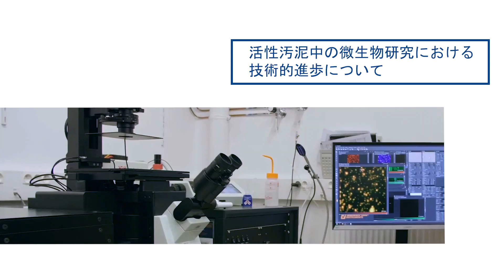活性汚泥の微生物：発展・パートナー紹介・インタビュー動画 1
概要
汚水処理の実験や水中微生物の調査などを通じて、微生物の働きを知るだけではなく、科学研究の現場に求められる安全行動についても学習していきます。さらに、地域住民の納得を得られるような廃水処理施設の設計を行うことを通して、安全性のみならず、地域社会への影響など様々な観点をふまえた計画を立案する力を養います。全てのレッスンは日本語と英語の二言語で準備されており、この分野の最先端研究を日本語はもちろん、英語でも学ぶことができます。

協力：国立研究開発法人産業技術総合研究所（AIST）

学習目標
このプロジェクトで学ぶこと
・廃水がどのような理由で、どのように処理されるかを理解する。
・他の人と協働する。
・微生物の構造について、その形態と働きを結びつけて分析する。
・情報技術を生活の様々な要素に取り組む未来社会「Society 5.0」の観点から、廃水処理の方法がもたらす影響を評価する。
・独自の資料を作って、多様な聞き手に情報を伝える。
・独自の資料を作って、多様な聞き手に説得的できるよう工夫して情報を伝える。

テーマに基づく「問い」からはじまるレッスン
全てのレッスンには「大きな問い」が用意されており、生徒の興味関心を刺激し、自発的に探究を深めていける工夫がされています。
レッスン1：なぜ、私たちは廃水を処理するのだろうか。
レッスン2：廃水中の微生物については、どのように知ることができるだろうか。
レッスン3：微生物はどのように生きているのだろうか。
レッスン4：廃水処理に微生物を活用するコストを最小限に抑えるにはどうしたらいいだろうか。
レッスン5：Society 5.0に向けた廃水処理施設は、どのように建設したらいいだろうか。